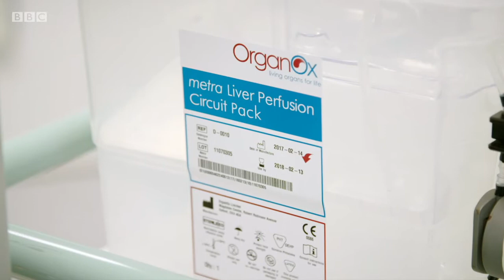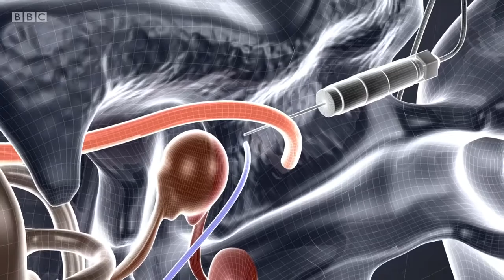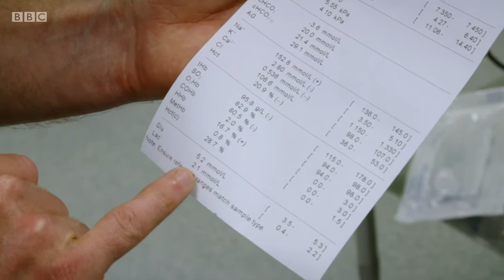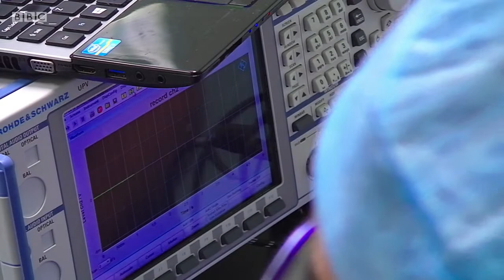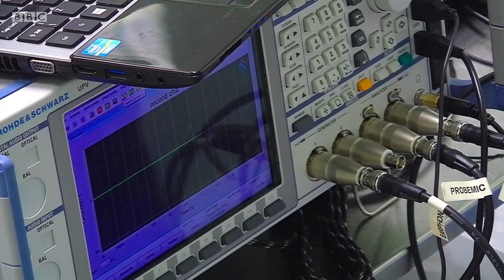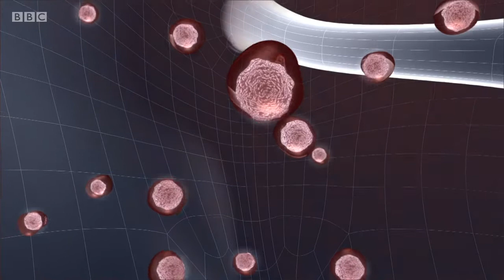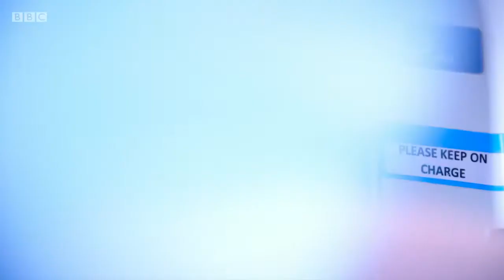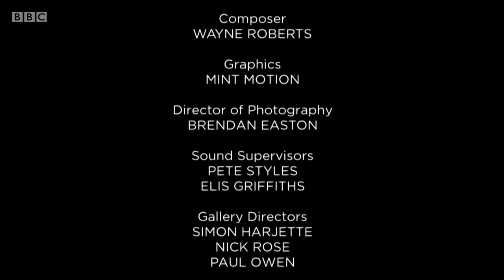Surgeons: At the Edge of Life - The Pioneers (Episode 3)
The groundbreaking series concludes with the extraordinary stories of clinical trials being carried out at the surgical unit at the Queen Elizabeth Hospital Birmingham.

Surgeons allow the cameras to follow as they venture into uncharted territory, performing new kinds of surgery on human subjects for the very first time. Tracking three clinical trials at the vanguard of medicine, the programme asks what it is like to take part in this kind of experimental treatment, for both surgeons and patients. For all involved, the stakes could not be higher. The surgeons relish the intellectual challenge and the thrill of pushing science forwards - but they know that reputations and self-belief are on the line. For the patients, there is the desire to benefit from potentially lifesaving new techniques and treatments - but also the risk of unpredictable adverse reactions that could even be life-threatening. As one surgeon says, 'Clinical trials wouldn't be possible if there weren't patients who were brave enough to take part and put their health and lives on the line. So we have a duty to make the trial as safe as we can.'

Many clinical trials target the nation's most acute health issues. With deaths from liver disease soaring by 40 per cent in a decade, more and more patients are waiting for vital liver transplants. There is a shortage of organ donors and many donated organs are rejected as only those in excellent condition are considered suitable for a transplant procedure. Surgeons Richard Laing and Thamara Perera are part of a team at QEHB trialling a revolutionary way to tackle this crisis, by maximising the number of donor organs that can be safely re-used.

The film follows the trial every step of the way, as Richard receives a donor liver that would usually be rejected and tries to prove it is viable for transplant by rejuvenating and testing it on a perfusion machine. This machine sustains the liver by mimicking the supply of blood, oxygen and nutrients an organ receives inside a live, healthy human body. Once the donor liver has proved itself fit for transplant, the surgical team start to remove grandmother Connie O'Driscoll's severely diseased liver. Once the donor liver has been disconnected from the perfusion machine, they have just 20 minutes to place it in Connie's body and plumb it into the complex and delicate network of hepatic blood vessels.